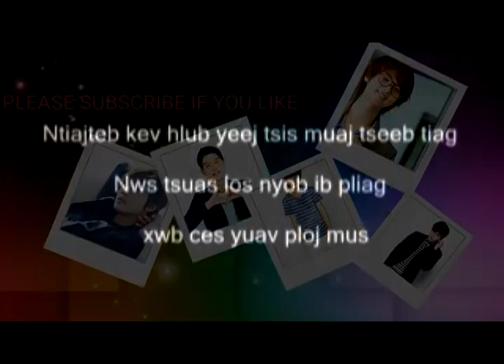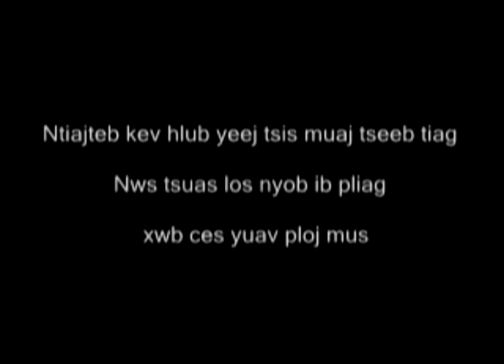Mob tshuav tuag by Haoxeng Song comming soon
Yog nej nyiam txoj nkauj thiab no. Kuv li tso Karaoke pub rau nej tau hu ua si nawb. Ua tsaug ntau2 🥰❤️💕😘